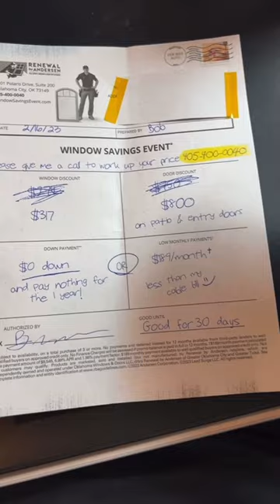Renewal by Andersen did WHAT?!